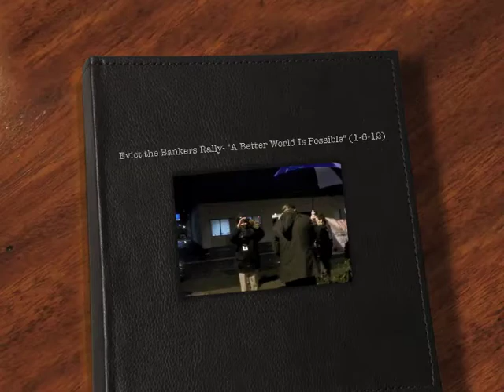Strife- "A Better World Is Possible" off of "No Honor Among Kings" (@ Evict the Bankers Protest)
Together, we're unstoppable
A Better World Is Possible
Together, we're unstoppable
Never sell out to corporate control
We are building a new world in the shell of the old

the ones who get left behind in all this mess
Banks bailed out, now they shred the social safety net
If we rise up, we face crazy threats
Spend our whole Lives trapped in a haze of debt,
Can't pay student loans or pay the rent
Most Living paycheck to paycheck,
So our Cars & Homes got Repossessed
Can't keep a roof over our heads
living in streets, or living in tents,
Either way, We're Facing death by benign neglect,
The time is now to Resist the 1%,
They try to blame the victims, that's pure nonsense
They got their riches through enslavement and conquest
Never Submit, we're facing death by benign neglect

We Need unity for community
We need unity for co-mutiny
Get off your knees
& get what you need!
Occupy Wall Street, all day all week
Occupy All Streets
& Bring the golden bull to it's knees
For true equality
Bridge communities
Reclaim space &
live communally
spark mutiny
And soon you'll see
We got Strength in Numbers
Don't let the social fabric be torn asunder
Occupy and provide for ya sisters and brothers
Time to strike like thunder, time to strike like thunder
We have a right to resist any system
Rewardin' greed and indifference
but can't feed it's children
Can't do it alone... We need Unity in Resistance
Don't sell out, Don't Lose Your convictions
We need unity in Resistance
What's missing in this system, human connection, just listen
You're hearts not made of pumps, gears, and pistons
The 1% got bailed out, the titanic christened...

the 1% got endless wealth to thrive
Bare-bones we counting pennies to survive
they're the few, we are the many, time to rise
No orders from on high, we'll self-organize
Build below, grass-roots resistance
Directly democratic autonomous interdependence
Self-defense of our tents, repression's senseless
The poor are put on trial we're full time defendants

Proof the FBI spied on the “Demand Justice for Strife” rally after I sued the OPD for false arrest and imprisonment and settled for $10,000:

Olympia, WA Agrees to Pay Activist $10,000 to Settle Olympia Police Department Lawsuit:

Exclusive: Inside the Army Spy Ring & Attempted Entrapment of Peace Activists, Iraq Vets, Anarchists [VIDEO]